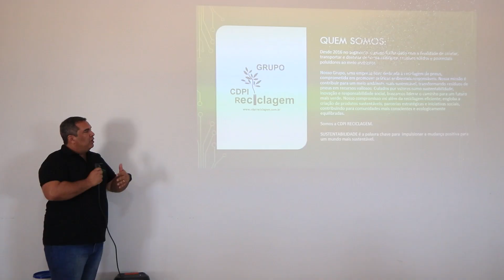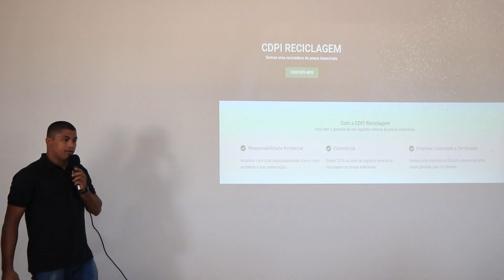Transportadora realiza WORKSHOP DE GESTÃO DE FROTA em Balsas